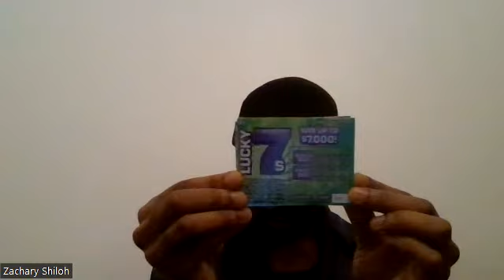Imagination + Faith + Action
Zachary Shiloh Watts is a dreamer. The multiple time author has been since he was little. He shares how he has been using his imagination (to build his world). Not just imagery; but, applied powers in faith and action. This talk is for everyone (especially non seven figure CEOs).